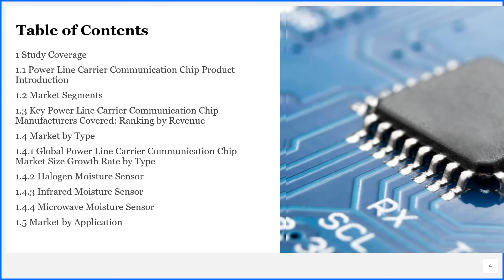Power Line Carrier Communication Chip Market Insights, Forecast to 2026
Power Line Carrier Communication Chip market is segmented by region (country), players, by Type, and by Application. Players, stakeholders, and other participants in the global Power Line Carrier Communication Chip market will be able to gain the upper hand as they use the report as a powerful resource.